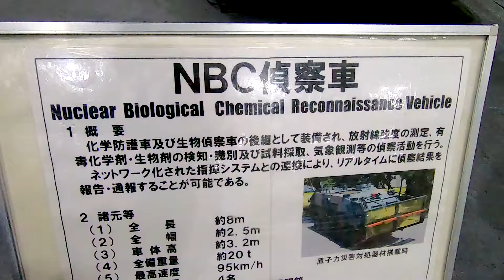【第25回 大阪オートメッセ 2022】陸上自衛隊 NBC偵察車（Nuclear Biological Chemical Reconnaissance Vehicle）核生物化学偵察車の紹介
陸上自衛隊 NBC偵察車（Nuclear Biological Chemical Reconnaissance Vehicle）核生物化学偵察車の紹介です。